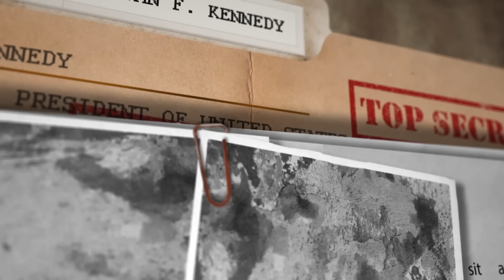Sista Pulls Up To Construction Site In LA To Inquire Why Black Workers Weren't Hired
Phillip Scott reports on Slausongirl going to a construction site on Crenshaw in Los Angeles. She wanted to inquire about the absence of Black workers in a Black neighborhood.